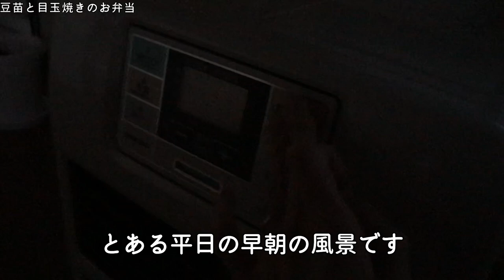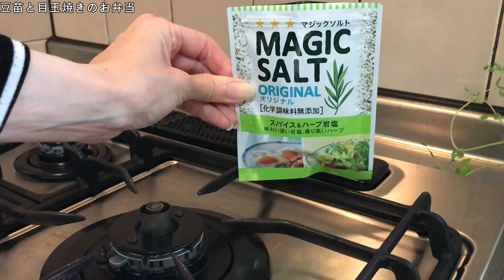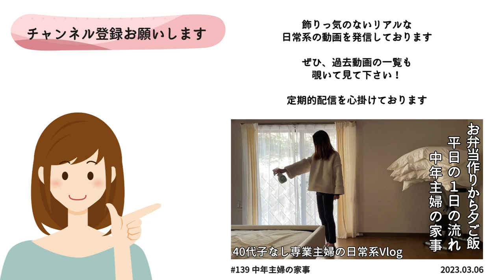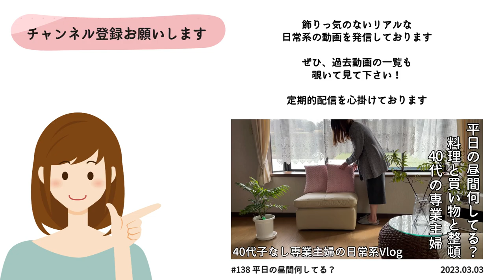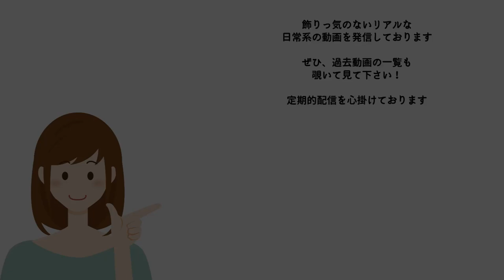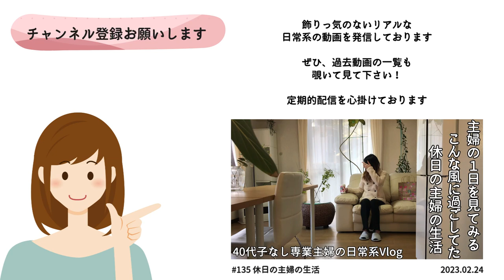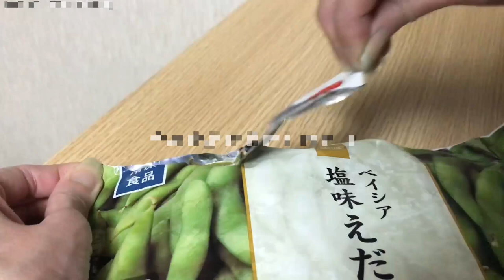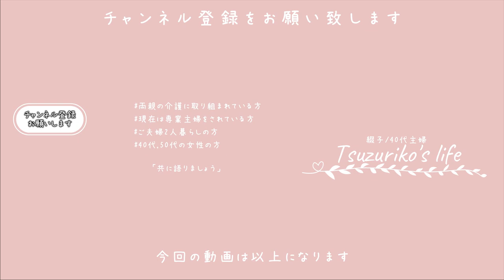SUB【主婦Vlog】40代・専業主婦になると、平日はこんな1日になるよ｜豆苗を使ったお弁当と悩める更年期障害について｜主婦ルーティン｜主婦の1日｜平日昼間の過ごし方｜housewife｜전업주부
□■＃ 142　専業主婦の1日🪴
パッと見、観葉植物なんじゃないかって言う程、
シンクの上ではばを利かせている元気な豆苗・・・
今回は豆苗メイン？のお弁当を作ってみたお話です

以前更年期障害のせいだかで夜眠れないお話をさせていただきましたが、
昼間は昼間でたまに襲ってくる動悸息切れ、火照り、そして突然流れ出す大量の汗
可愛い猫さんを見かけてお胸がドキドキした訳ではないのですが・・・
理由はよく分かりませんが、私の場合そんな症状が出るのは決まって午後の時間帯
午後の最大の家事と言ったら晩御飯の準備
晩御飯の用意をするのが面倒だから、
そんな私の意識が症状として出ているなんて事は決して・・・ない　必死

□■CHAPTER
00:00 オープニング
00:35 豆苗と目玉焼きのお弁当
04:30 お水くれの為の準備
05:17 暖かいお外の中で
06:38 色違いのタオル
08:00 乾くのが早くなりました
09:08 料理するのが億劫な日
09:57 冷凍食品に助けられた夜
12:33 エンディング

□■ITEM
・Palette/お弁当箱/550ml/グリーン